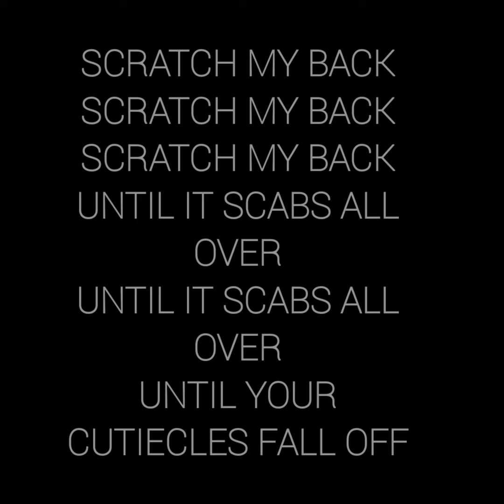...sccrətch...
perchance uGgy comes uPon an eldritCh abOminaTioñ, whO procLaims it thùs: thaT baCk scratChes are a necessArY labOur fOr saKe of prõõper reLaxAtIon...